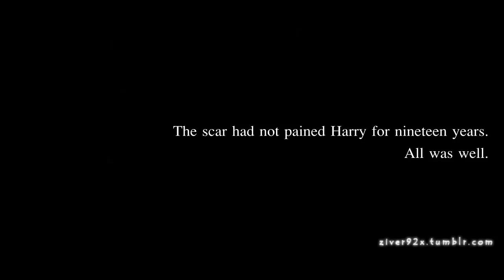HP Deathly Hallows - Open at the Close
My first "serious" video about HP ... I HAD to do it *____* enjoy!!!

SONG:  OPEN AT THE CLOSE - Oliver Boyd And The Remembralls
Song lyrics:
I've figured out all the pieces and
It now makes sense to me.
My future has been set in stone,
And this end must come.
For this must be done.
I cannot let them die in vain.
They fought by my side
And fell with their pride.
One a brother, lived with all his wit.
Another taught me life, and how to deal with it.

So I'll walk alone and face this truth.
Mum, I'm coming home, home to you.
No goodbyes this time, and no kisses too.
Ginny, please don't cry.
Know I'll always love you.

Memories run through my mind
And it's comforting me.
This is it, there's no more to say.
Just a waiting game as he takes his aim.

So I'll walk this alone and face this truth.
X2